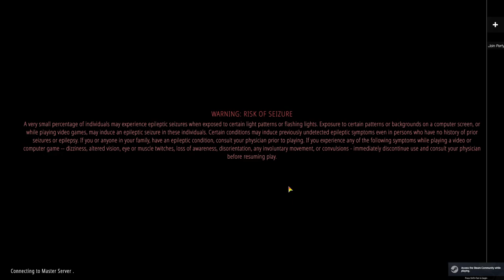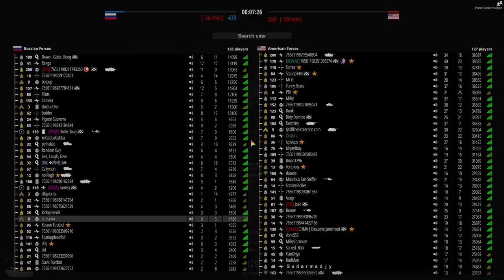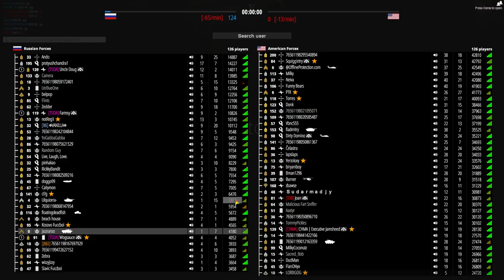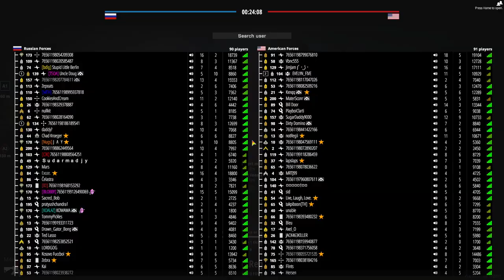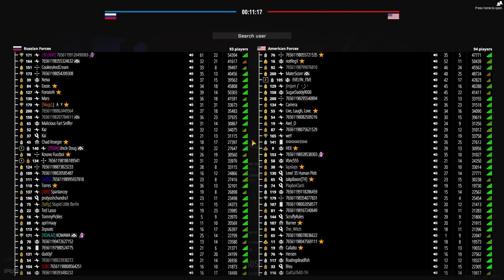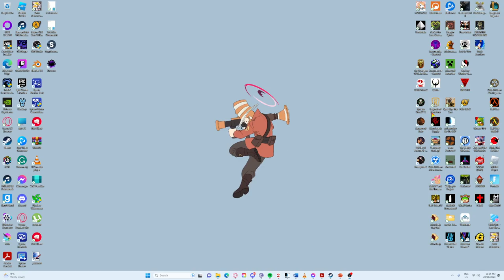Battle Bitting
Was chill playing Battlebit Remastered.